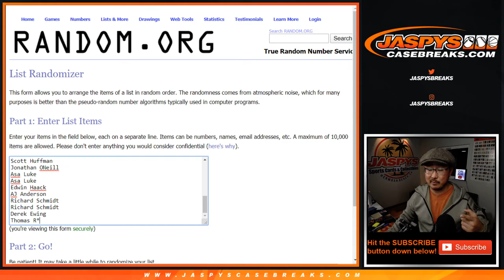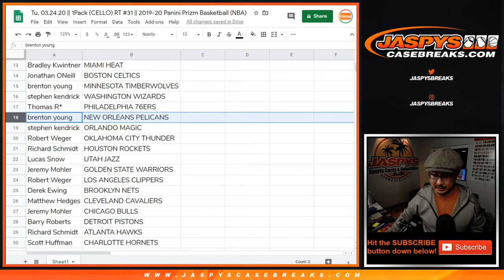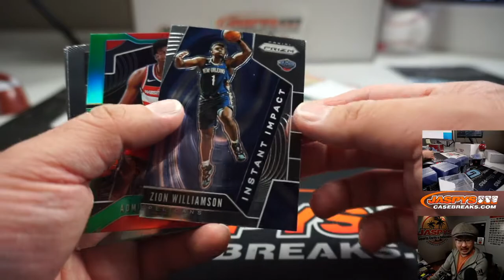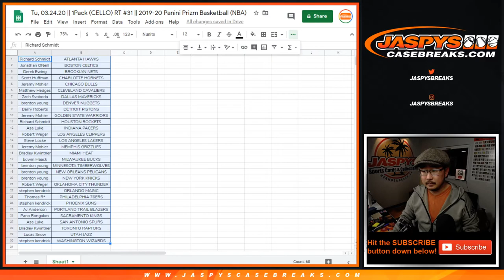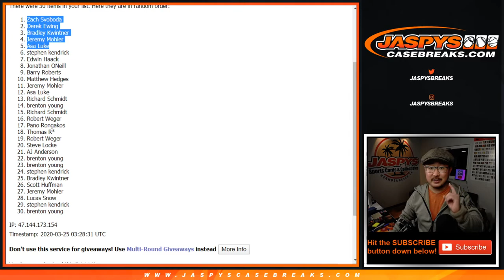Tu, 03.24.20 || 1Pack (CELLO) RT #31 || 2019-20 Panini Prizm Basketball (NBA)